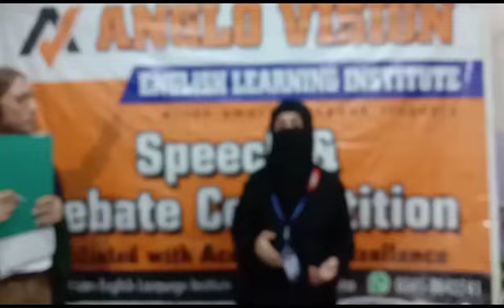Speech by Ms Safa I Speech Competition I Anglo Vision I Kharadar Campus